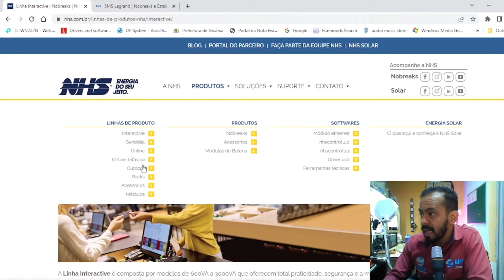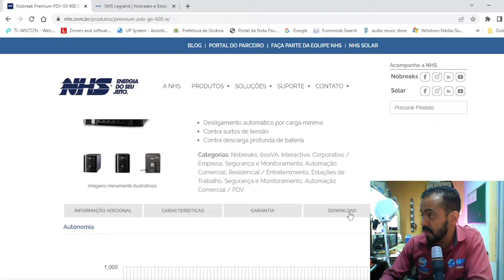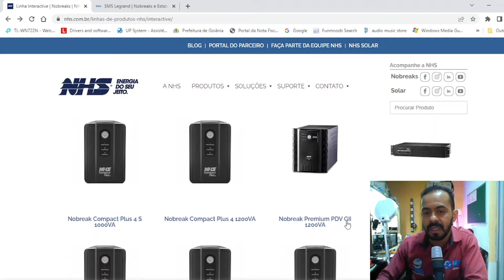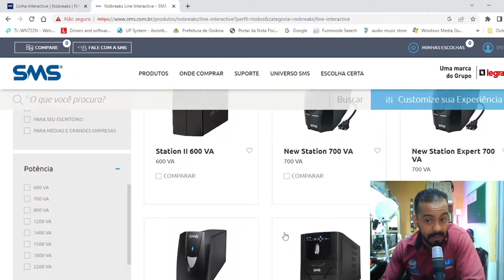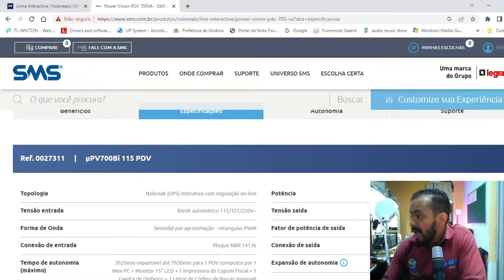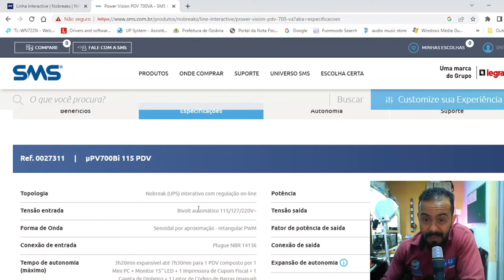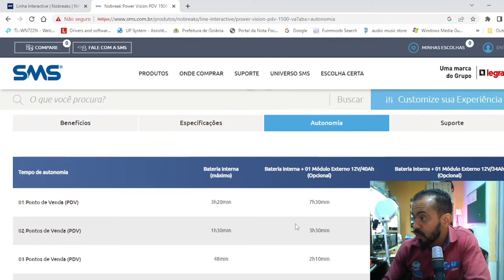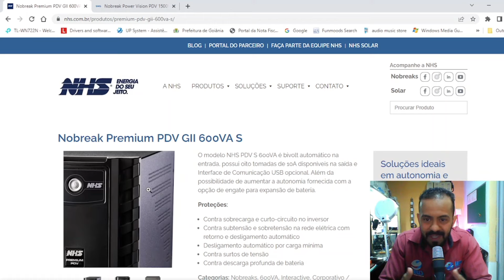Apresentação de Nobreaks para Longa Autonomia sem Ligação de Bateria Externa.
Nobreaks projetados para longas autonomias são essenciais em ambientes onde a continuidade do fornecimento de energia é crucial. Esses dispositivos incorporam baterias de alta corrente internas, permitindo que funcionem por períodos estendidos sem a necessidade de baterias externas.

Explore as Melhores Tecnologias
na Nossa Loja Virtual em até 6x sem Juros
com FRETE GRÁTIS para todo o BRASIL

Encontre os mais recentes Gadgets e Inovações Tecnológicas!
Na ZeusGT, oferecemos uma variedade de produtos
com Vendedores online prontos para ajudar.

🌟 Destaques:
Sistema de Energia Ininterrupto e Renovável
Linha Automotiva, Esportiva e Doméstica
Acessórios de Áudio, Vídeo e Captura
Gadgets de última geração
Instrumentações Técnicas
Eletrônicos inovadores

Suporte Técnico para
Nobreak e Energia Solar, acesse: